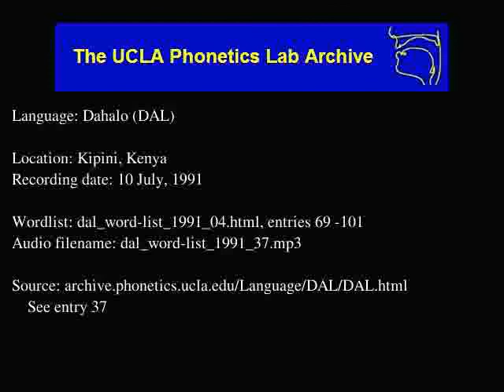Dahalo audio: dal_word-list_1991_37